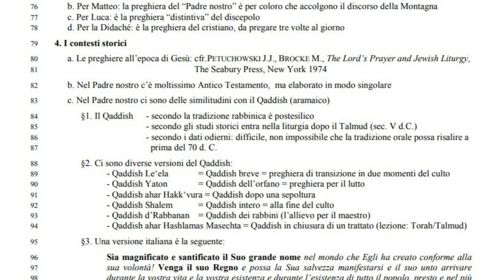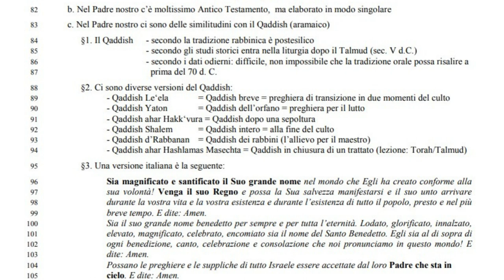Il Padre Nostro 1C: le tre redazioni del sec I e il Gesù storico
Religioni a confronto
Casa dello Studente “L. Zanussi” - Pordenone - 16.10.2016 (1)

Il “Padre nostro” le tre redazioni del sec. I e il Gesù storico
4. I contesti storici
a. Le preghiere all’epoca di Gesù: cfr.PETUCHOWSKI J.J., BROCKE M., The Lord’s Prayer and Jewish Liturgy,
The Seabury Press, New York 1974
b. Nel Padre nostro c’è moltissimo Antico Testamento, ma elaborato in modo singolare
c. Nel Padre nostro ci sono delle similitudini con il Qaddish (aramaico)
§1. Il Qaddish - secondo la tradizione rabbinica è postesilico
- secondo gli studi storici entra nella liturgia dopo il Talmud (sec. V d.C.)
- secondo i dati odierni: difficile, non impossibile che la tradizione orale possa risalire a
prima del 70 d. C.
§2. Ci sono diverse versioni del Qaddish:
 - Qaddish Le‘ela = Qaddish breve = preghiera di transizione in due omenti del culto
- Qaddish Yaton = Qaddish dell’orfano = preghiera per il lutto
- Qaddish ahar Hakk‘vura = Qaddish dopo una sepoltura
- Qaddish Shalem = Qaddish intero = alla fine del culto
- Qaddish d’Rabbanan = Qaddish dei rabbini (l’allievo per il maestro)
- Qaddish ahar Hashlamas Masechta = Qaddish in chiusura di un trattato (lezione: Torah/Talmud)
§3. Una versione italiana è la seguente:
Sia magnificato e santificato il Suo grande nome nel mondo che Egli ha creato conforme alla
sua volontà! Venga il suo Regno e possa la Sua salvezza manifestarsi e il suo unto arrivare
durante la vostra vita e la vostra esistenza e durante l’esistenza di tutto il popolo, presto e nel più
breve tempo. E dite: Amen.
Sia il suo grande nome benedetto per sempre e per tutta l’eternità. Lodato, glorificato, innalzato,
elevato, magnificato, celebrato, encomiato sia il nome del Santo Benedetto. Egli sia al di sopra di
ogni benedizione, canto, celebrazione e consolazione che noi pronunciamo in questo mondo! E
dite: Amen.
Possano le preghiere e le suppliche di tutto Israele essere accettate dal loro Padre che sta in
cielo. E dite: Amen.